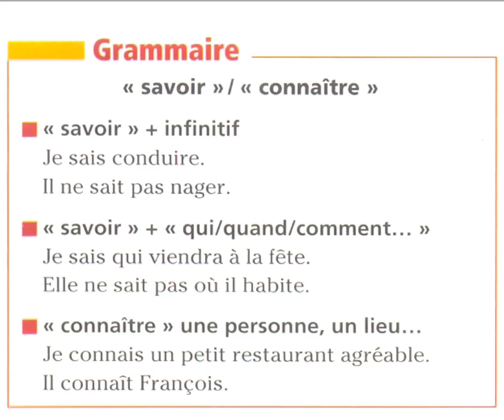GRAMMAIRE FACILE savoir Vs connaitre